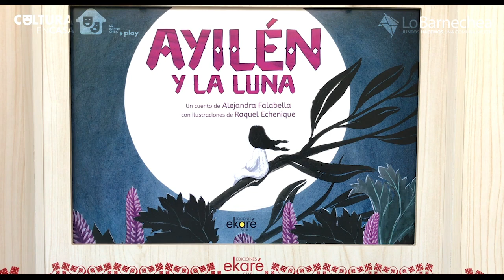Cuentacuentos en casa - "Ayilén y la luna"